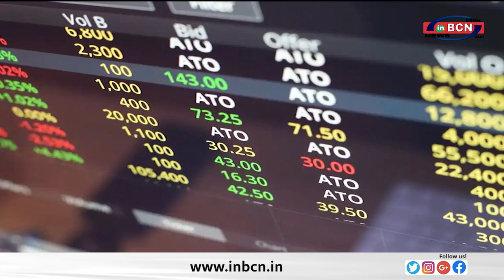BUSINESS NEWS ......INBCN NEWS